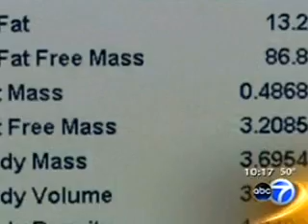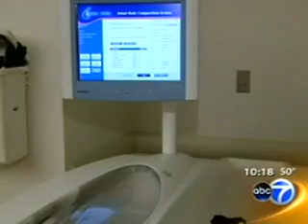PEA POD and Baby Fat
Dr. Jami Josefson, Pediatric Endocrinologist at Childrens Memorial Hospital, talks about how increased amounts of body fat at birth may play a significant role in future weight problems.